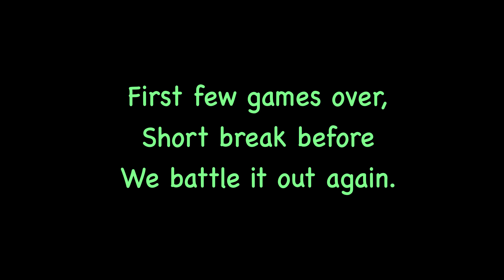Airsoft, have you tried this?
Have you ever tried Airsofting?
An awesome sport to keep you on you toes!

My Gear:

Black multicam top and trousers.
ICS baseball cap
Dye I4 mask
Ares Honeybadger with upgraded gear box and hop rubber
Tan warrior assault systems rig and battle belt

Site: Battlestations activities in Norfolk, Uk

Thanks to Skullsugar for gameplay footage.